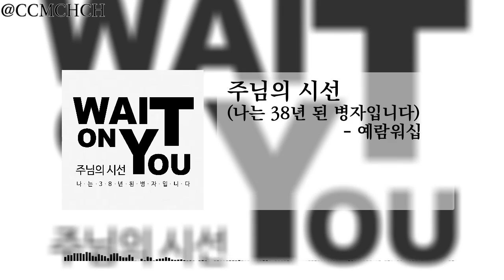주님의 시선 (부제 : 나는 38년 된 병자입니다) Wait On You - 예람워십